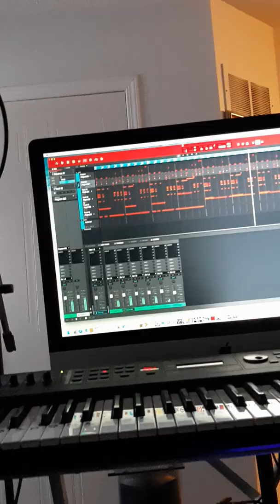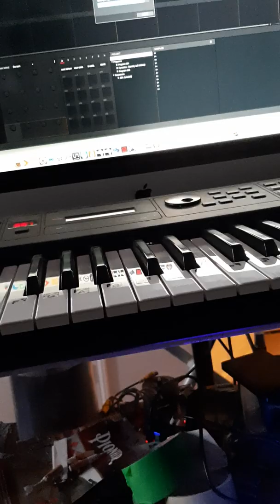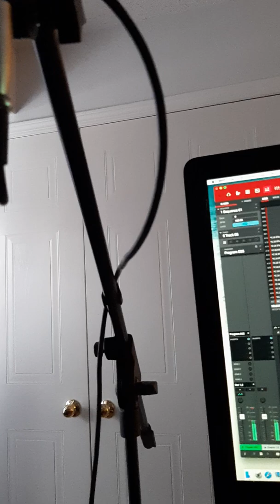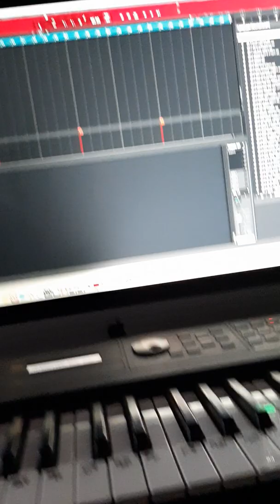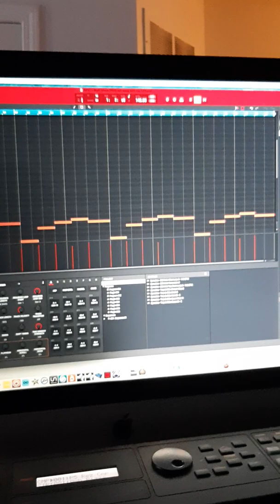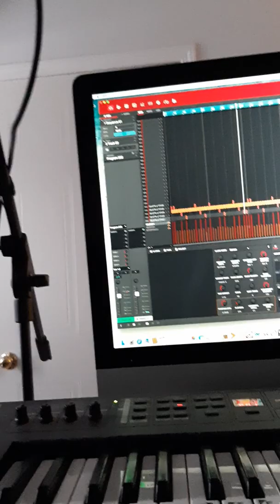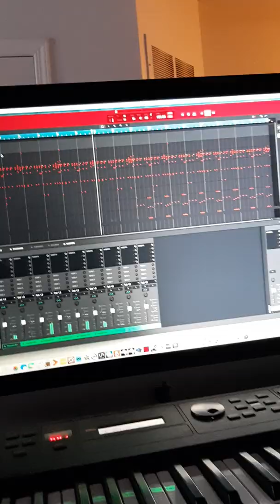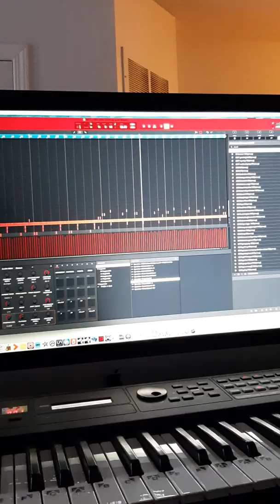Beats preview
Beat by shotta bling